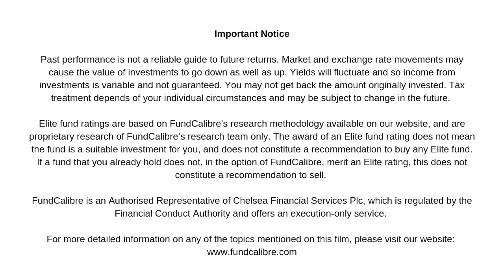Opportunities and outlook for Japanese smaller companies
Jared Anderson, investment manager for Japanese equities at Baillie Gifford,  talks to us about the Baillie Gifford Shin Nippon investment trust, discussing disruptive and rapid growth businesses in Japan, the 'silver market', and opportunities in e-commerce and software. We finish by getting Jared's thoughts on the outlook for Japanese smaller companies.

For more information on the range of Elite Rated Japanese products from Baillie Gifford